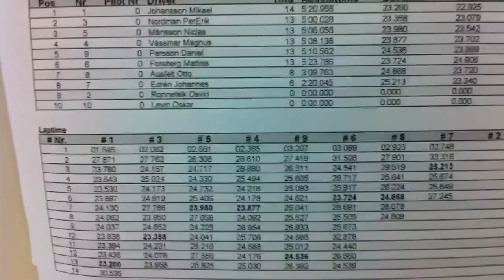Sverigecupen 1:10 OR Trelleborg 4WD A-Final 3 2010-09-12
HD 720P

Iphone 4